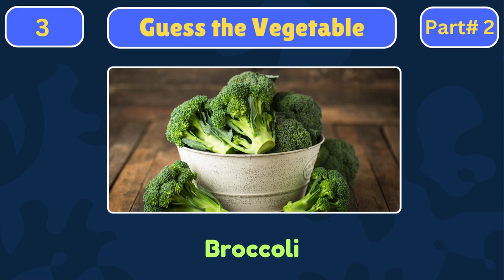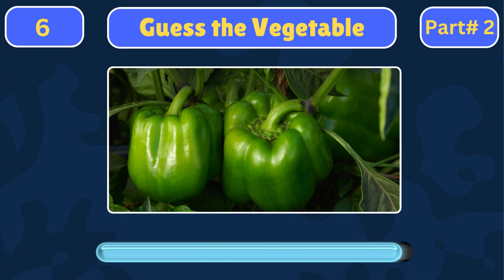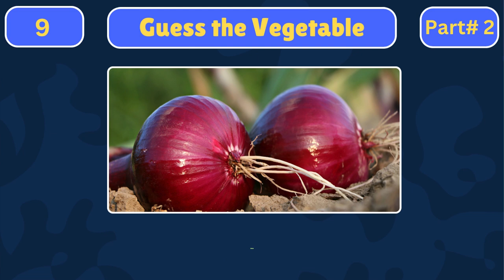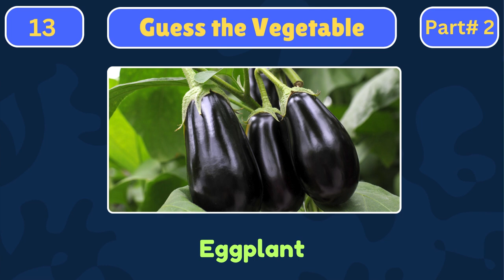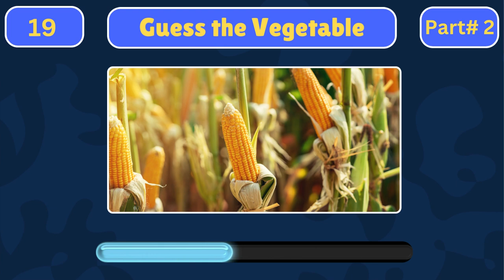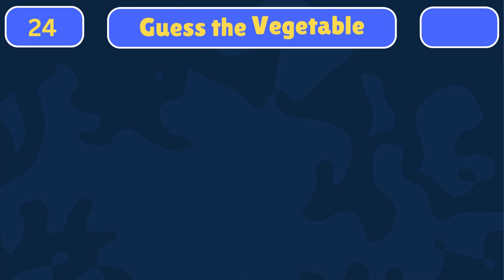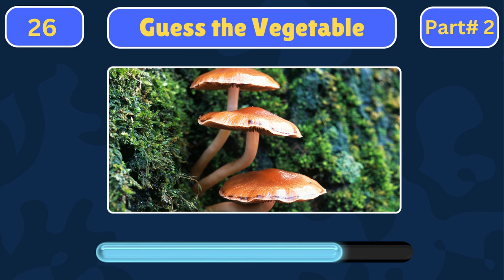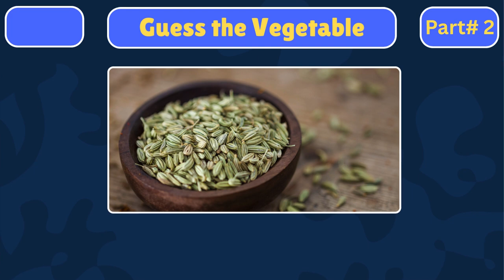Guess the VEGETABLES in 5 seconds | 50 Different Types of Fruit and Vegetables | Rawal Quiz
Guess the vegetables! Test your knowledge of vegetables in this fast-paced challenge. Can you guess 50 different vegetables in just 5 seconds? From bananas to carrots to potatoes, see if you can identify them all from a quick photo. This quiz is designed to be both easy and impossible, providing a fun challenge for everyone. Get ready to put your guessing skills to the test and see how many you can name correctly. Let the guessing game begin!